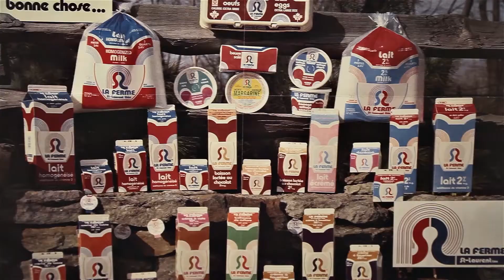Expo «Run de lait» @ maison de la culture Mercier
Des entrepreneurs locaux ont exercé le métier de laitier et fait le commerce de la glace dans le quartier Mercier pendant des décennies. En lien avec l'exposition «Run de lait», en présence d'Edmond Durocher, qui exerça ces deux métiers, une présentation accompagnée de photos, documents et pièces d'époque retracera l'histoire de ces tournées dans les rues du quartier. Cette sympathique rencontre est animée par l'historienne Monique Laferrière, très impliquée dans le quartier, et l'historien Éric Giroux, commissaire de l'exposition et responsable de la recherche et des collections de l'Écomusée du fier monde.